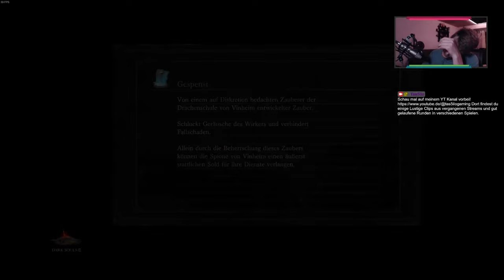Die LETZTEN BEIDEN Bosse | Gael | Midir | Üben Üben | Das ERSTE MAL Dark Souls 3 Nachspielzeit #015